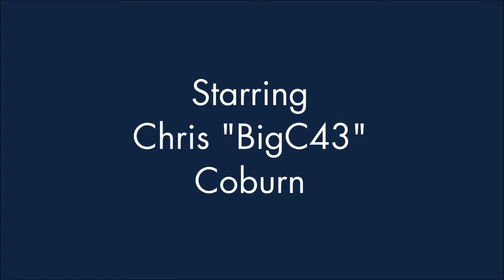Legends of Destiny: Tower Talk What I'm Excited for in Rise of Iron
Chris shares his thoughts on why he's so excited for what is coming in Rise of Iron. He also goes over what you can do now in game as a preview of the new expansion and goes over the content schedule for next week's Rise of Iron release!